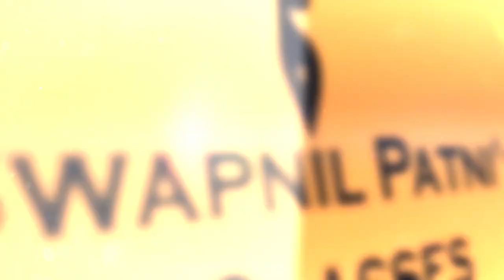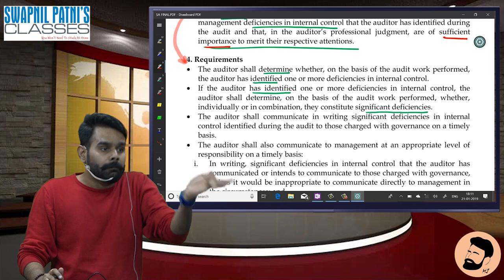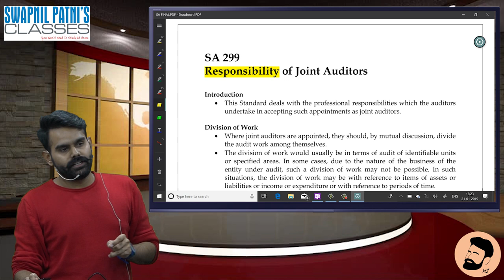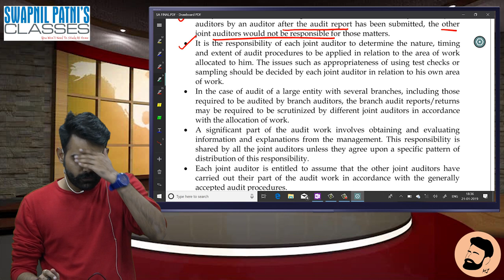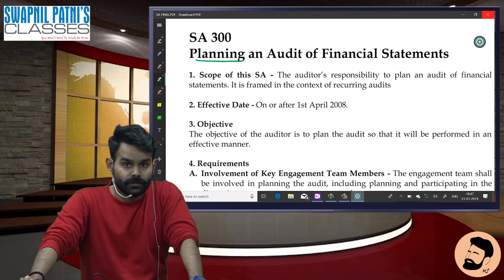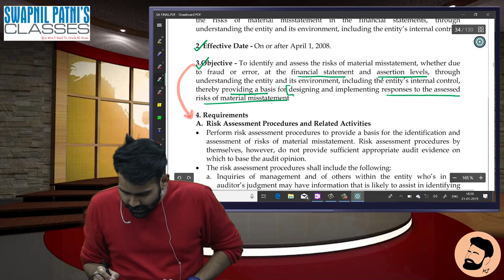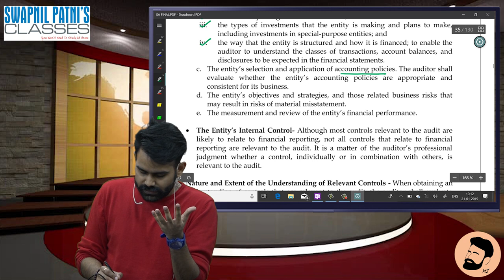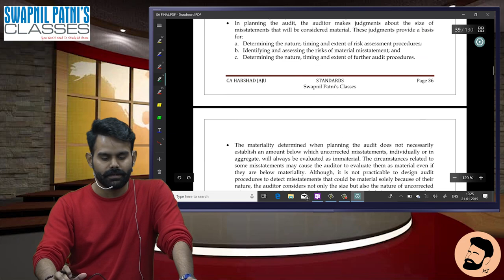Standard Lecture 5 (265 299 300 315) by CA HARSHAD JAJU